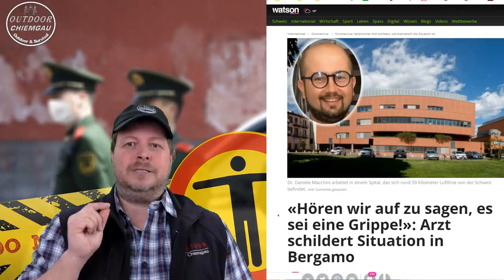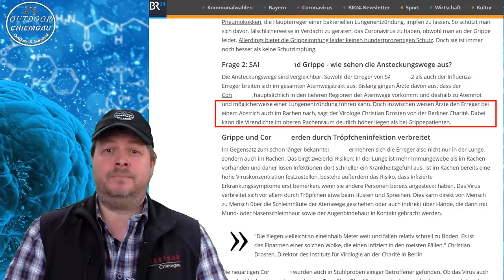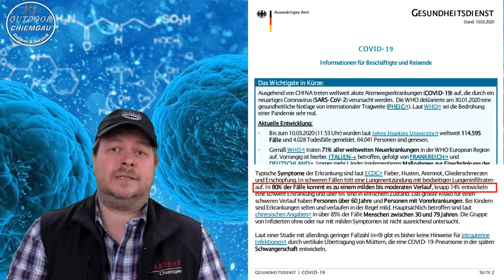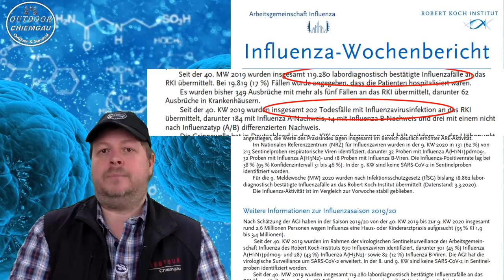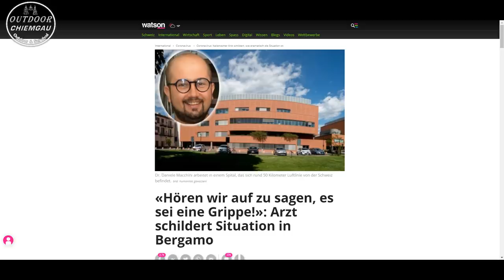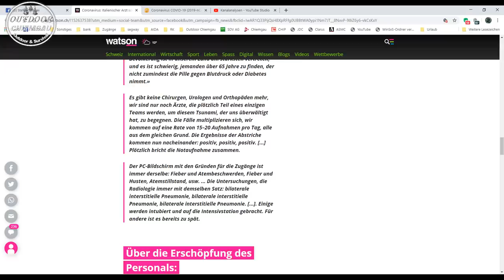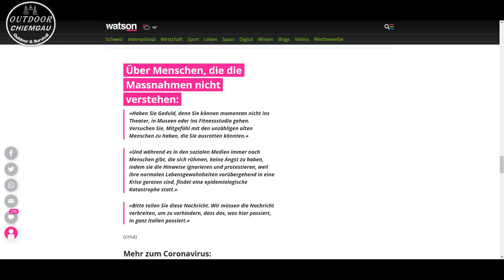Don't call it Grippe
Die "mexican beer" Krankheit kommt, aber die ist doch nicht schlimmer wie eine Grippe, warum also der ganze Act? Oder ist es doch nicht so? Ich sage: Don't call it Grippe